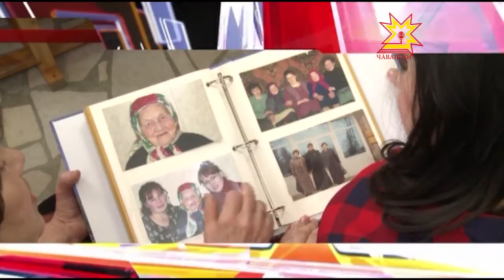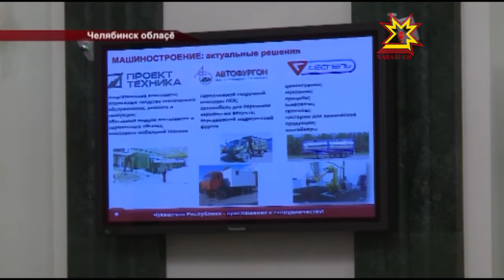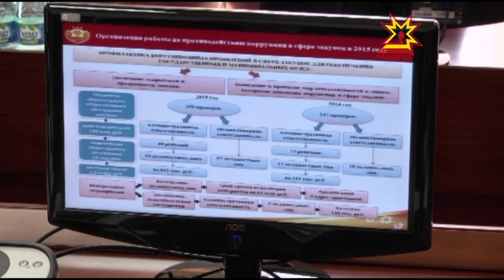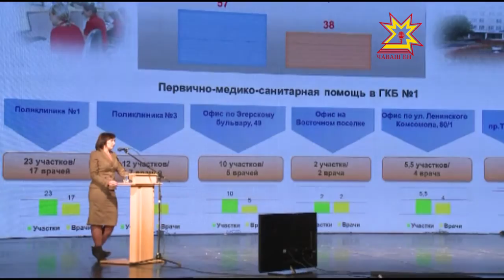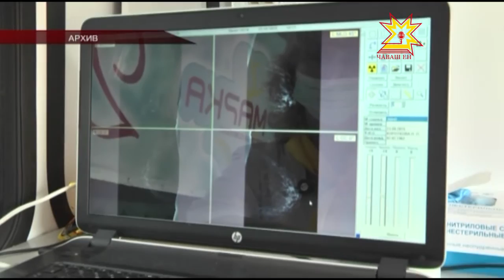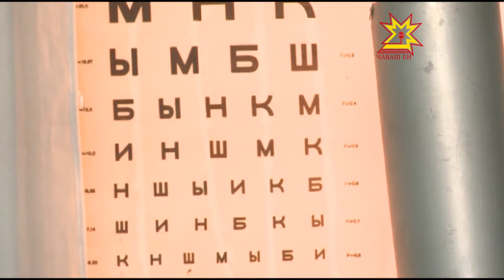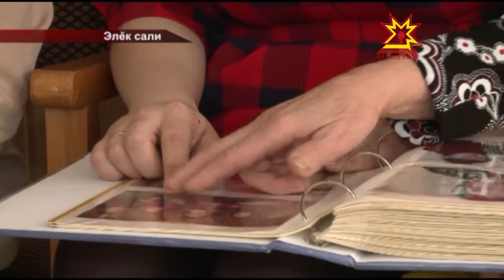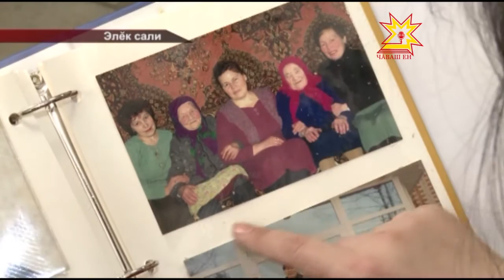Республика 31 03 2016 на чувашском языке Вечерний выпуск